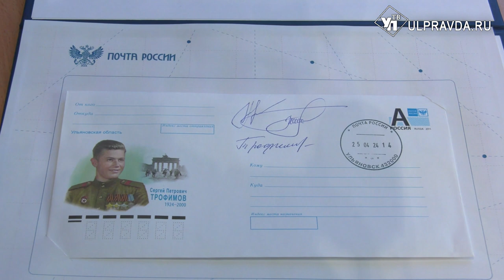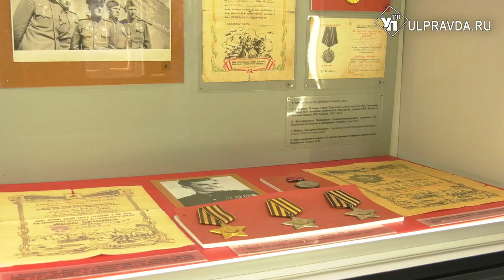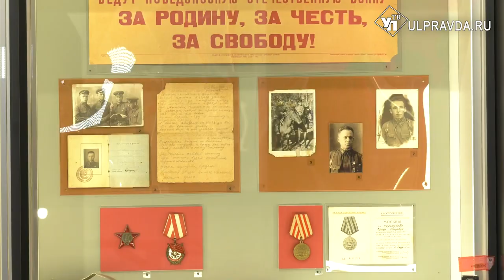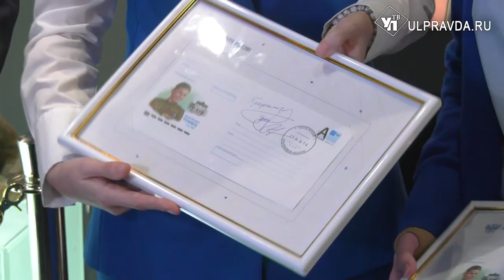В Ульяновске загасили уникальный конверт в честь легендарного Сергея Трофимова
К 100-летию со дня рождения участника Великой Отечественной войны, полного кавалера Ордена Славы Сергея Трофимова в выставочном павильоне «Оружие Подвига» Ленинского мемориала состоялась встреча, которая включала презентацию конверта и его гашение.